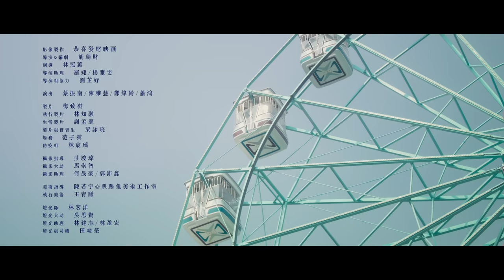告五人 Accusefive [ 愛在夏天－盛夏之約 Love In Summer ] Official Music Video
「我們在名為時間的摩天輪裡，

    往上、往下，往前、也往後。

    在青澀的日子裡，我們打過勾勾，

    時間和距離是生活永遠的難題，

    但如果你沒忘記，我也記憶深深

    願我們每次驀然回首，都有你，都有我。」

▍愛在夏天

詞：潘燕山
曲：潘燕山

他 就活在我心上
撐著一把傘
就站在我夢旁
我的頭髮
有月光的柔長
卻圈不起
一朵雲的形狀

他 兩頰發著光
眼神是迷茫
卻留給我想像
怎樣的美夢
才不會醒呢
如今的夏天
花都開好了

我們的愛在 螢火蟲的夏天
時間 就像那盛開的睡蓮
只是那一切就像蜻蜓點水
於是那陽光悄悄的
喚醒了黑夜

他 兩頰發著光
眼神是迷茫
卻留給我想像
怎樣的美夢
才不會醒呢
如今的夏天
花都開好了

喚醒了黑夜

就在某年某月的某一天
我來到陌生的巷子口
我看到一個熟悉的背影降落
那是花開花落日升日落的悸動
驀然回首 愛在耳後

喚醒了黑夜
喚醒了黑夜

本MV歌詞使用justfont之新作「蘭陽明體」

讓宜蘭的水悄悄地喚醒家鄉的模樣

/ 音樂製作 /

製作人 Producer：告五人 Accusefive / 羅恩妮Annie Lo
詞 Lyricist ：潘燕山
曲 Composer：潘燕山
編曲 Music Arrangement：潘雲安Pan Pan An / 羅恩妮
電吉他 Electric Guitar：豆漿 Dojam / 潘雲安Pan Pan An
貝斯 Bass：余銘展 Daniel Yu
鼓 Drum：林哲謙 Richard Lin
電吉他&貝斯&鼓錄音 Electric Guitar&Bass & Drum Recording：柯弗奇 Evan Ko /
林鉑堅 Po-Jian Lin @ 相信音樂錄音室 B'in Music
弦樂監製 Strings Producer：羅恩妮 Annie Lo
弦樂 Strings：曜爆甘音樂工作室 Just Busy Music Studio
第一小提琴 First Violin：朱奕寧 Yi-Ning Ju
第二小提琴 Second Violin：陳奕勇 Yi-Yung Chen
中提琴 Viola：甘威鵬 Weapon Gan
大提琴 Cello：劉涵 隱分子 Hang Liu
弦樂錄音師 Strings Recording Engineer：林尚伯 Lin Shang-Po
弦樂錄音助理 Strings Assistant Engineer：陳祺龍Chris Chen
弦樂錄音室 Strings Recording Studio：112F Recording Studio
人聲錄音 Vocal Recording：葉育軒YuHsuan Yeh@相信音樂錄音室 B'in Music Studio
混音 Mixing Engineer：黃文萱 Ziya Huang
母帶後期處理 Mastering Engineer：黃文萱 Ziya Huang

/ 影像製作 /

影像製作：恭喜發財映画
導演&編劇：胡瑞財
副導：林冠蕙
導演助理：羅婕 / 楊雅雯
導演組協力：劉芷妤

演出    蔡振南 / 陳雅慧 / 鄭煒齡 / 蕭鴻

製片：梅致祺
執行製片： 林知融
生活製片 ：謝孟庭
製片組實習生：梁詠喨
場務：范子霽
防疫組：林宸瑀
攝影指導：莊竣瑋
攝影大助：馬崇智
攝影助理：何晟豪 / 郭沛鑫
美術指導：陳若宇@趴踢兔美術工作室
執行美術：王宥睎
燈光師：林宏洋
燈光大助：吳思賢
燈光助理：林建志, 林盈宏
燈光組司機：田峻榮
空拍師：柯奐辰＠肯尼飛飛
劇照師：游子宸
演員管理：陳柔伊
演員造型：大日子工作室
九巴司機：張輔弼 / 葉世輝
攝影器材：鏡頭銀行
燈光器材：貞寶影業
剪接：周雨青 / 林思妤
調光：李芷璇
特效：謝蕙琪
特別感謝：麗寶樂園渡假區全體同仁 / 蕭秉亞 / 胡焰棠 / 萬美麗 / 林宸瑀